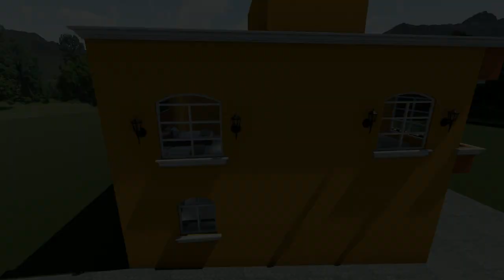casa ssan marcos sacatepequez